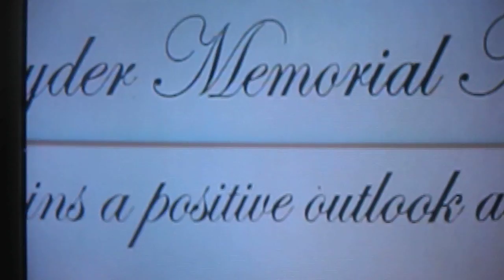Rogers Hometown Hockey Owen Sound